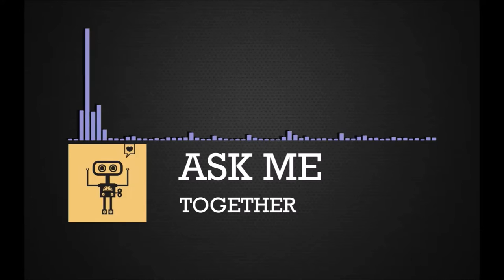[Future Bass] Ask Me - Together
SYNDERBLOK
What Would You Like To Hear Next? Suggest In The Comments, Don't Be Shy! I Don't Bite! :3